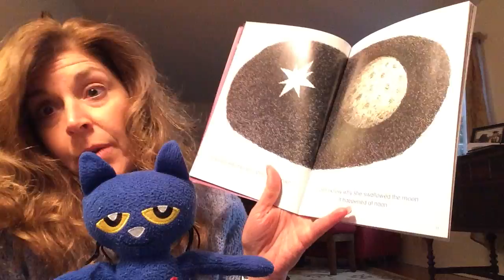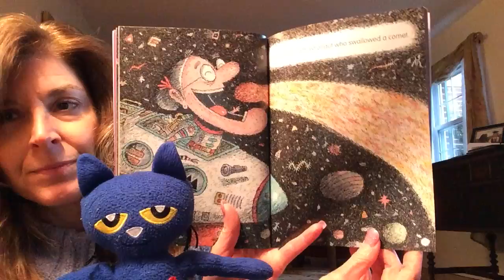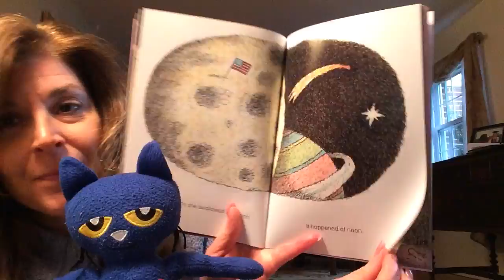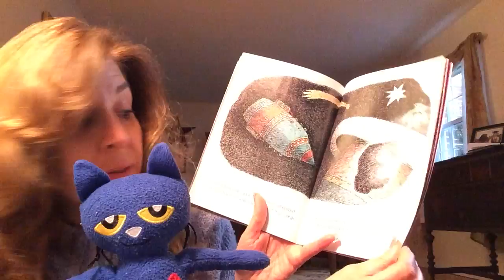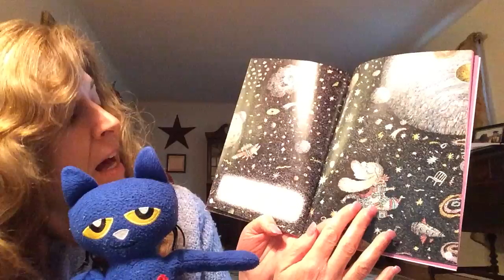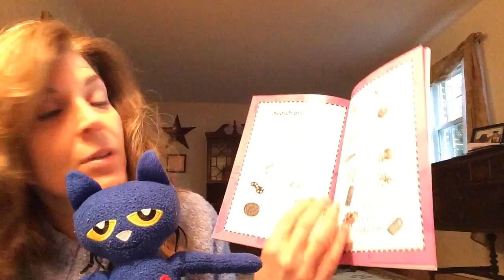Mrs. Zimmerman reading There Was An Old Astronaut Who Swallowed the Moon By Lucille Colandro